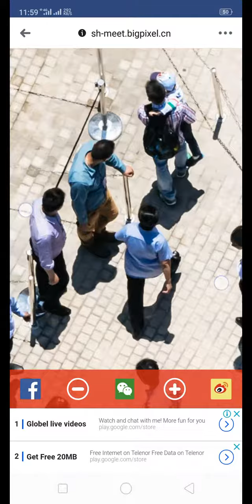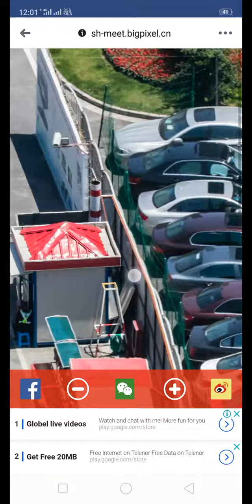Can U imigine this Chinese technology Future is here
Chinese New Technology look at the pixel, Imagine the whole world u can Look throught ur Phone screen ,,